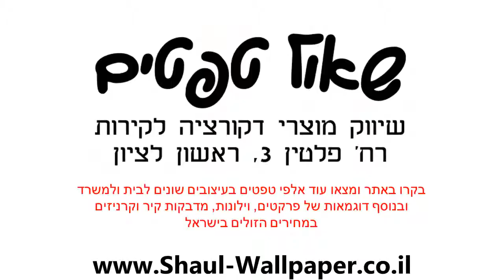טפט לקיר קמטים בגוון זהב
מידות הטפט:
רוחב הגליל :69 ס"מ
אורך הגליל: 8.23 מטר רץ